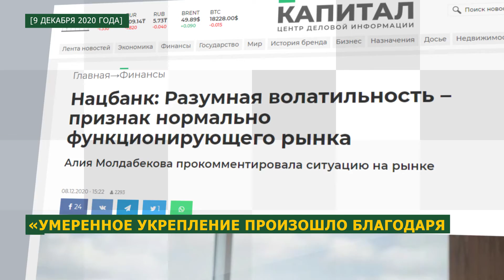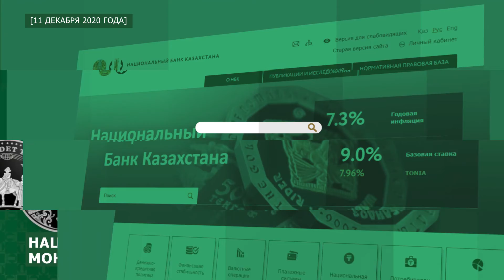Обзор главных новостей прошедшей недели (7-11 декабря)